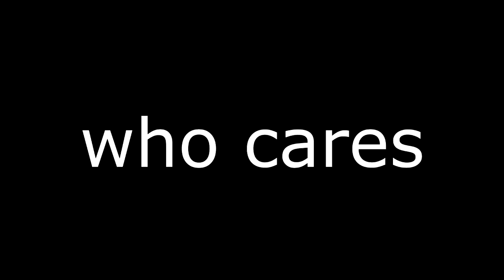Everything Hurts: how 300 IQ bolts carried me to Nuclear Throne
Very simplistic yet brutal way to learn the game like this to be honest
Also this game is actually *nuclear*, no joke

0:00 - 5:04 - Train Rush (A Hat in Time OST)
1:25 - 1:35 - Little Goth (Celeste OST)
5:04 - 8:46 - Sally Goodin' (YouTube library)
8:46 - 11:28 - Outcast of the Sulphurous Seas (Calamity Mod OST)
11:28 - 15:12 - Alpine Skyline at Night (A Hat in Time OST)
15:17 - 16:29 - Universal Collapse (Calamity Mod OST)